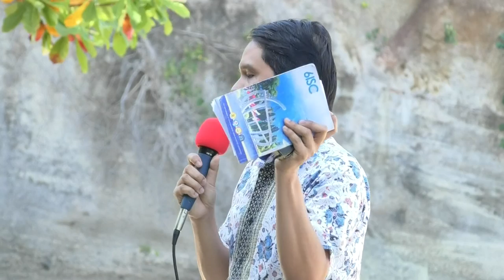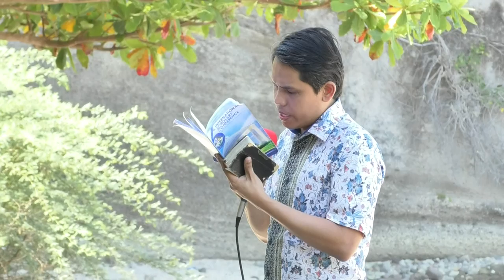Connected to Christ - Samuel Collado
College of Education Reatreat, Sitio Kaypaye, Brgy Lumanyag, Lian Batangas